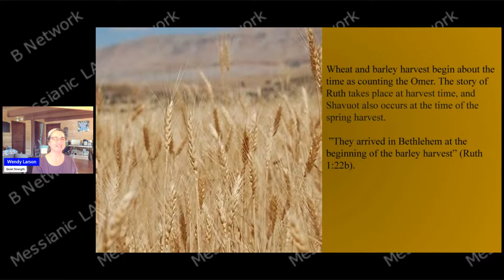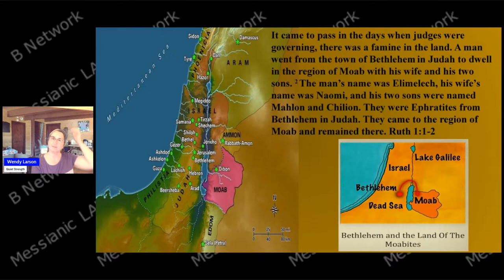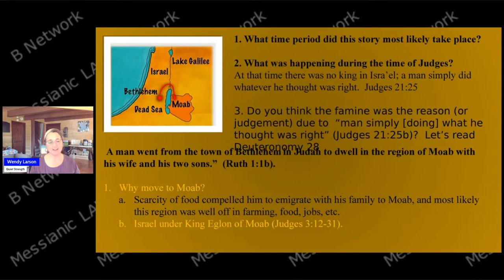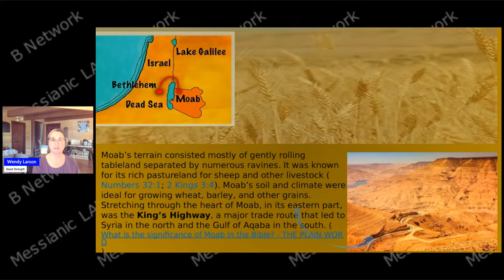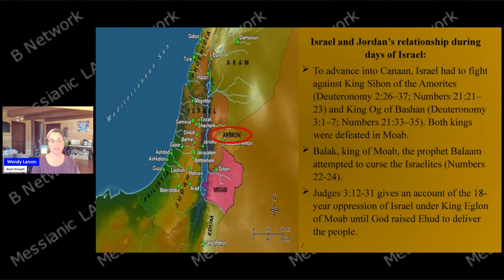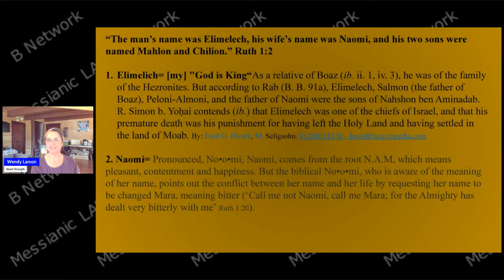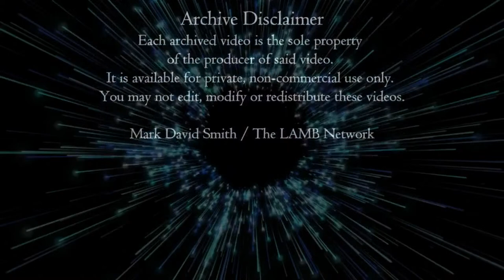Quiet Strength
Wendy Larson will either introduce or re-establish strategies that can help women place order within daily life.
We will discuss Scripture, ideas and solutions for managing home and life in general , produce goals and think of creative ways to put them into action,
encourage stretching exercises to relieve tension, and apply these ideas to becoming a lifestyle.
It's taking the steps to learn how to place order in your personal life and uplifting one another,
learning new tactics, and bringing Scripture to a chaotic world that builds Quiet Strength.
The LAMB Network celebrates 10 Years of broadcasting. Watch all our LIVE Broadcasts along with thousands of hours of On-Demand Programming